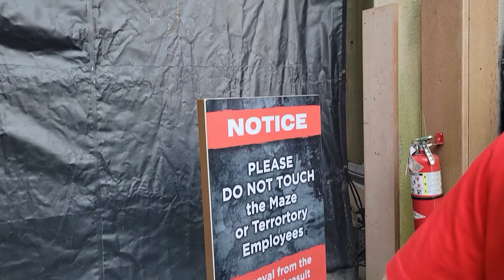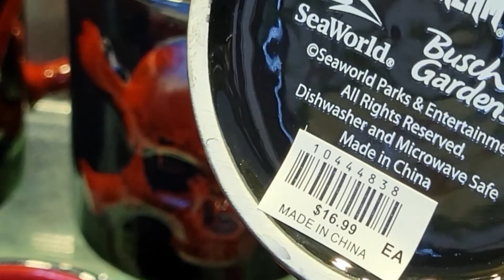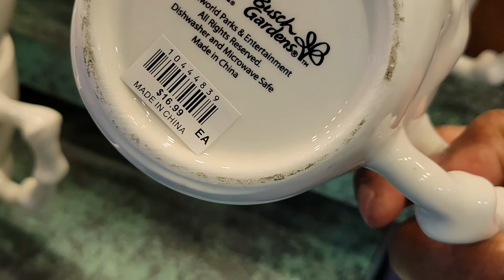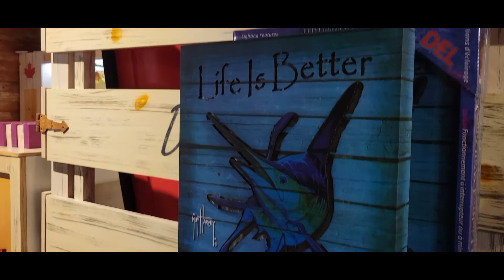HOWL-O-SCREAM 2022 Busch Gardens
Short look at Howl-O-Scream at Busch Gardens, Williamsburg Virginia
If you are going to Florida
Sorry about the lack of narration. I didn't check the sound before I published. Rookie mistake.
Select nights Sept 9 - Oct 31